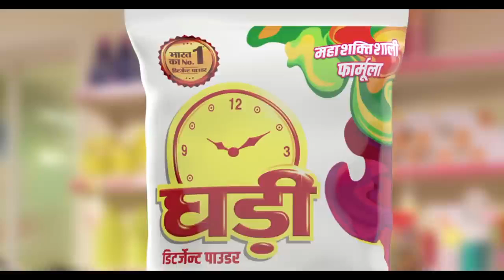Ghadi Detergent Mask campaign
What is the simplest thing anyone can do to protect themselves and their loved ones from the pandemic that is raging across the country and the world? The answer lies in remembering to wear a mask every time we step out. Yet, this simple message has either not reached everybody or is simply being ignored or forgotten.

Ghadi, as India’s no. 1 detergent powder, decided not just to reach out and remind millions but walk the talk themselves.

Ghadi has covered its actual logo (the very face of the brand) across its entire range with a printed mask to remind and inspire people to wear a mask in its campaign conceptualised and executed by ADK Fortune Communications Pvt. Ltd., Gurgaon, a WPP company and part of Wunderman Thompson South Asia Group.

Credits -
Client: RSPL Ltd.
Brand: Ghadi Detergent
Joint Managing Director: Rahul Gyanchandani
Brand Team: Arif Husain, Ashish Makhija, Geet Kiran, Varun Chauhan, Vaibhav Rai
Agency: ADK Fortune Communications Pvt. Ltd.
Managing Partner: Subroto Pradhan
Planning Lead: Atishi Pradhan
ECDs: Nakul Sharma and Tirtha Ghosh
Creative Team: Rajanish Jain, Ravi Shankar Mishra, Abhishek Sharma and MD Ershad
Account Management: Ambar Sharan Lal, Akhil Nijhawan, Priyanka Surkali
Production House: Apocalypso Filmworks Pvt. Ltd.
Director: Pradeep Sarkar
Music Director: Ronit Sarkar
Producer: Panchali Sarkar, Mrittika Mukherjee